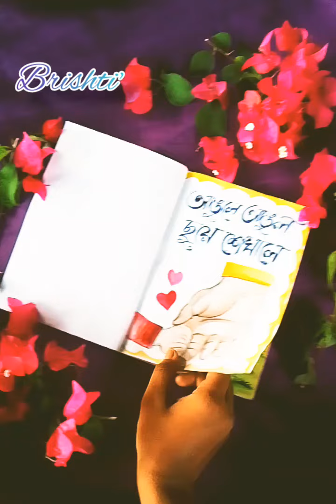❤️Art work by -Brishti Das ❤️ songs calligraphy writing and creativity paintings 😘artlovers